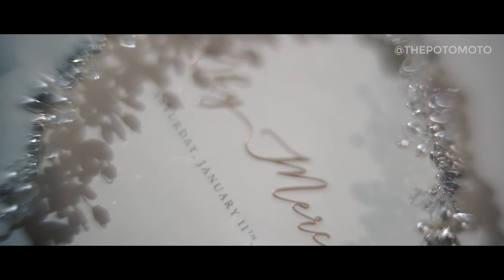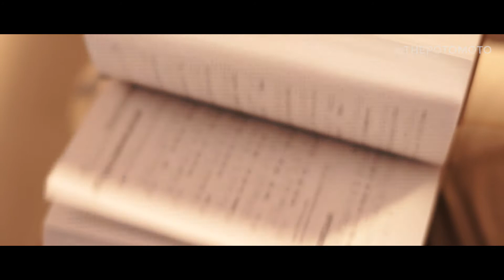Wedding Oky & Mercy